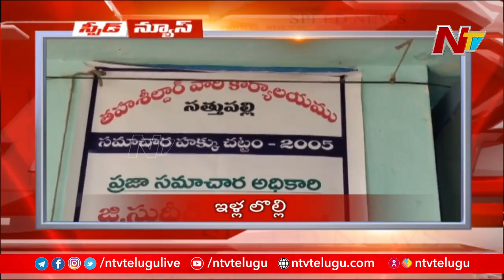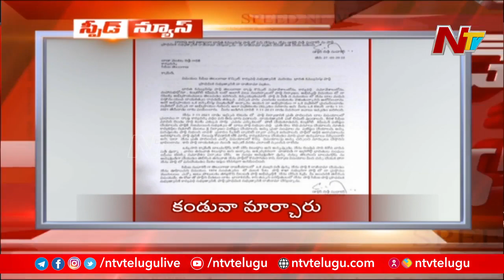Speed News : Latest Telugu News | 27-03-2022 | NTV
SpeedNews : Latest Telugu News | 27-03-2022 | NTV